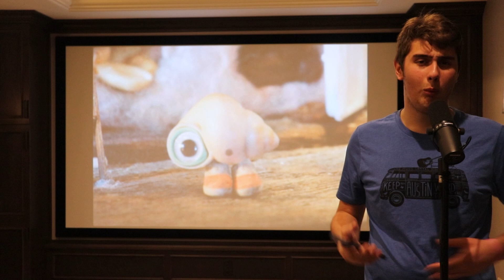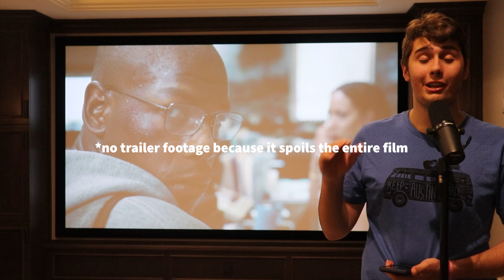My Top 10 Favorite Movies Of 2022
I decided to create a video ranking my favorite films from this past year since the year is almost over. Enjoy my takes.